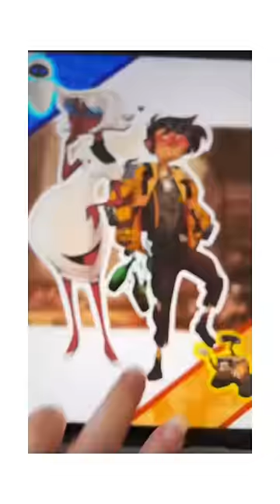Bluey - Muffins and Socks Drawn as Humans!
@Audity More of the Heeler family has been turned into human. What Bluey characters would you like to see next?